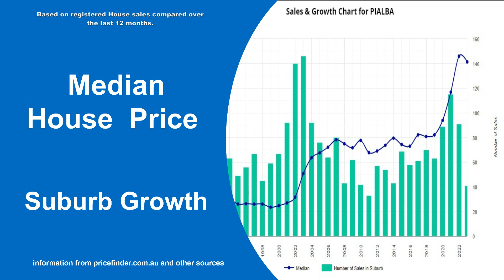Real estate market update Oct 2023 | Pialba | Hervey Bay | Property Brokerage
Real estate market update for Oct 2023 in Pialba Hervey Bay.
Homes For in Sale Pialba. Homes for rent in Pialba. other real estate market information